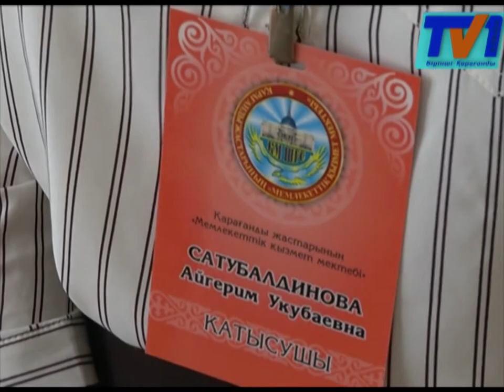Облысымыздағы мемлекеттік қызмет мектебін тәмамдаған, 22 студентке сертификат табысталды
Облысымыздағы мемлекеттік қызмет мектебі 9-маусымын ашық деп жариялады. Аталмыш орталықта жоғарғы оқу орындардың 3-4 курс студенттері білімін шыңдап келді. Онда олар мемлекеттік қызметкердің әдебі мен имиджі, және тұлғалық  кәсіби құзіреттіліктерін жетілдіру туралы оқу-тәжірибеден өтті. Қарапайым халық үшін жұмыс жасауға  бүгінгі күні жастар арасында құлшыныс артып келе жатыр.
Әйгерім Сатубалдинова 21 жаста. Бүгінгі таңда, Қарағанды Мемлекеттік университетіндегі, заң факультетінің 3-курс студенті. Аталмыш қызметке өткен жылдан бері қызығушылық танытып, осы салаға келуге бет бұрыпты. Талап бойынша тестілеу мен эссе жазудан сүрінбей өтіп, мемлекеттік қызмет мектебіне жолдама алған.
Төрт ай бойы мемлекеттік қызмет мектебінде оқу-тәжірибеден өткен, мына 22 студент, сертификатпен марапатталып, 2 ай бойы мемлекеттік органдарда тағылымдамадан өтуге  жолдама алды.  Содан кейін, әр студентке  Қарағанды жастар мемлекеттік қызмет мектебін тәмамдағаны туралы диплом беріледі.
Сондай-ақ, осынау іс-шара барысында, мемлекеттік қызметкерлер арасында «Жас дарын» байқауын  өткізу жоспарлануда. Аталмыш конкурс биыл 2-ші рет ұйымдастырылмақ.